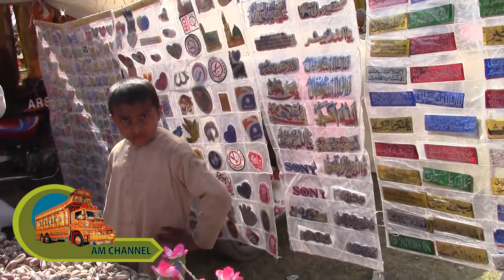Mela in Punjab Pakistan 2017